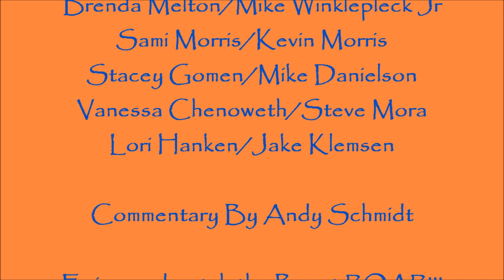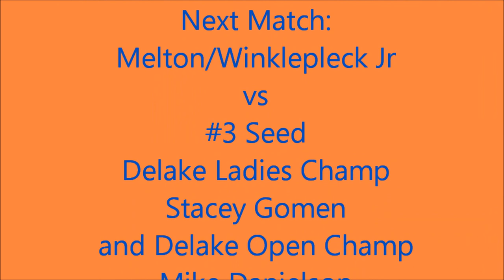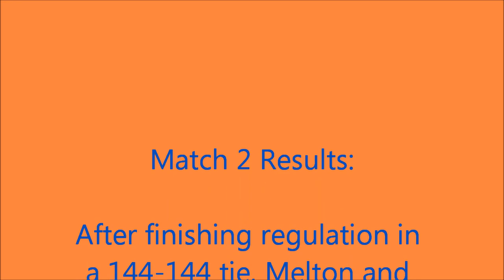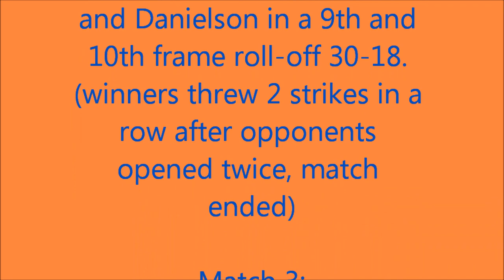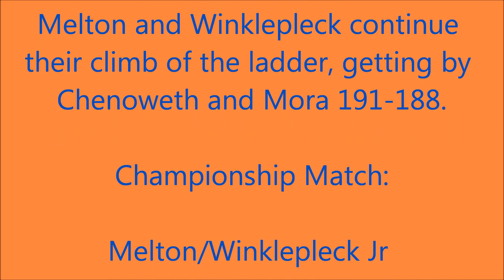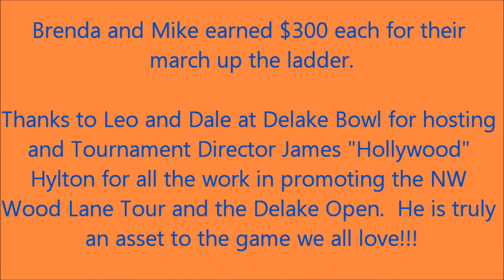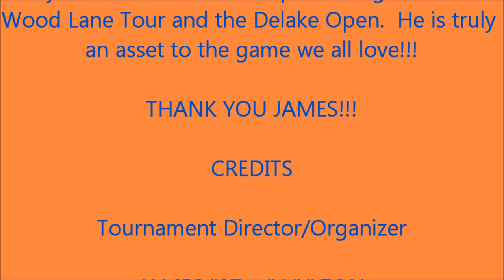Delake Mixed Doubles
The Stepladder Finals of the 1st Delake Mixed Doubles Championships from March 26, 2016.  5 pairs battle the mighty BEAST!!!  Enjoy!!